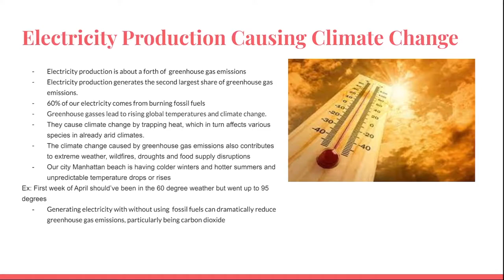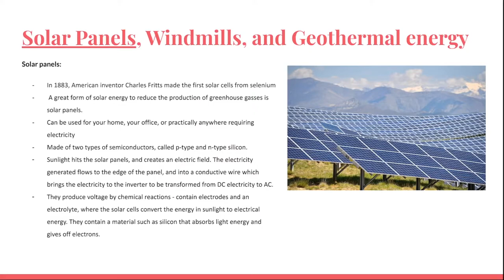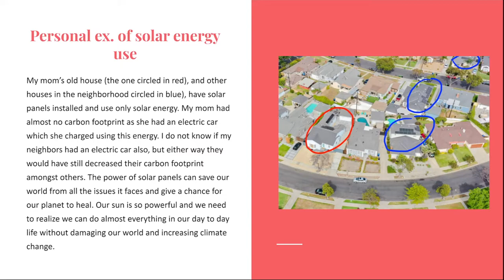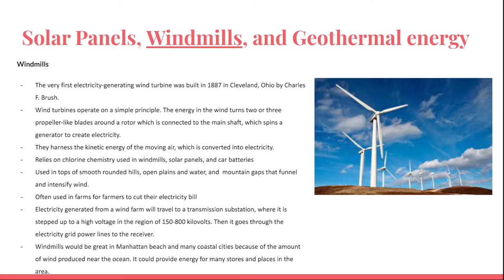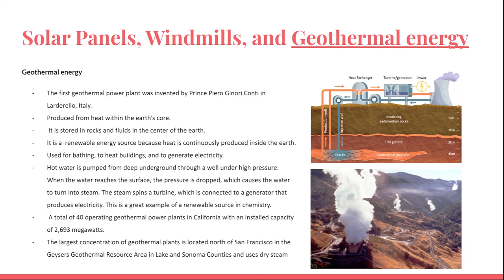Giselle Climate Change/greenhouse gasses & the effects Videos #5 and #6